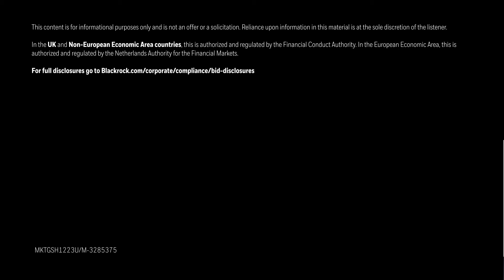Cryptocurrency Decoded – Investing In Digital Assets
In this episode of The Bid, host Oscar Pulido delves into the world of cryptocurrencies, exploring their impact on the financial landscape and the potential and risks they hold for investors.

Joined by Robbie Mitchnick, head of Digital Assets at BlackRock, and Samara Cohen, Chief Investment Officer of the ETF and Index Investments business at BlackRock, they decode the terminology and concepts surrounding cryptoassets, such as digital assets, blockchain, and bitcoin. They discuss the significance of digital assets in modernizing the financial system, the challenges and advantages they offer to adopters and, potentially, investors. They also touch on the regulatory landscape and advancements in the digital asset space that investors should be mindful of.

Sources: CFA Institute report "Gen Z and Investing: Social Media, Crypto, FOMO, and Family," May 2023; Coin Metrics, as of Aug. 2023. Bitcoin predominance based on its market cap of $530B which accounts for 50% of the total market cap of all crypto-assets excluding stable coins; The Global Findex Database 2021 identifies opportunities for increasing financial inclusion, July 2022; CoinGecko, as of Jan. 2. 2023. Bitcoin predominance based on its market cap of $860 billion, which accounts for 51% of the $1.7 trillion total market cap of all cryptoassets, excluding stablecoins